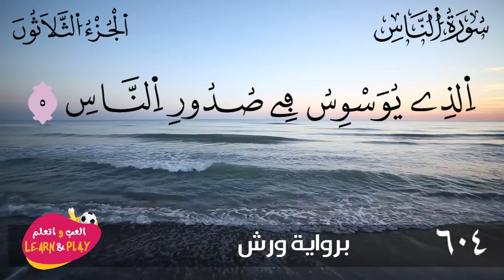سورة الناس برواية ورش